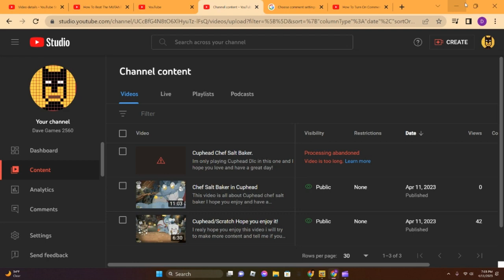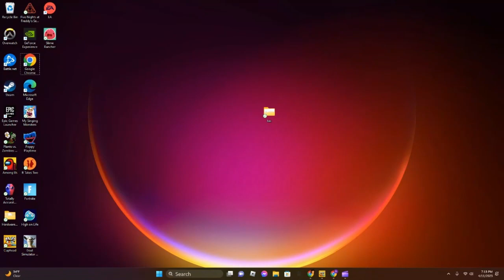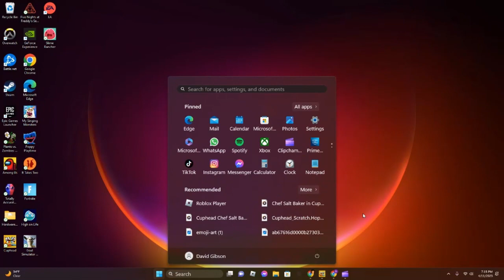Chef Salt Baker in Cuphead almost beat him!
In the Cuphead dlc i almost beat chef salt baker Every one watching have a awsome day!